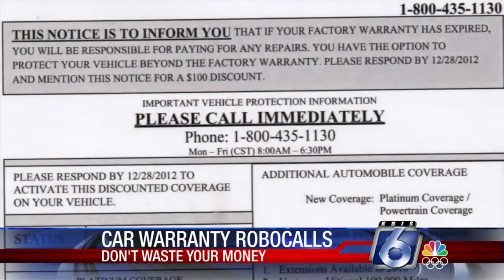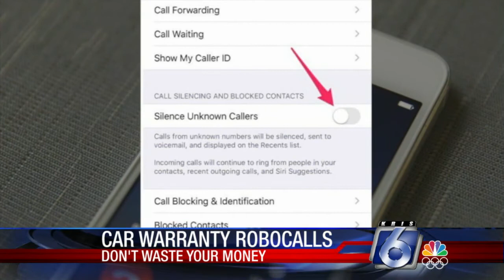DWYM: How to stop those annoying car warranty robocalls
As the world starts returning to more of a sense of normalcy by the summer, so are some annoyances like robocalls.